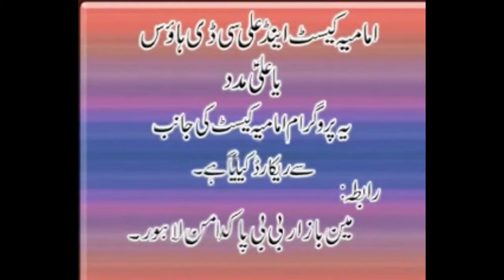Talib johri, Naqvi Manzil, Imamia Colony by Waqar Naqvi